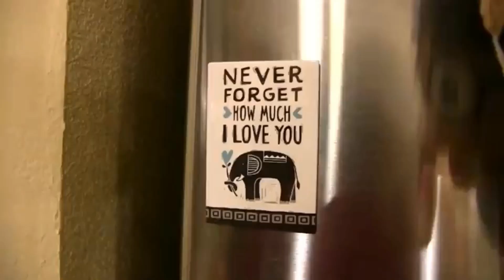I Edited SML PT 1💕🤪✨